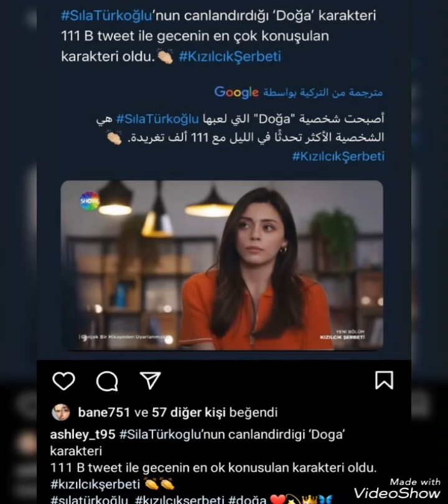sılatürkoğlu kadar evrimalasya da senaryoya tepki gösterdi!?